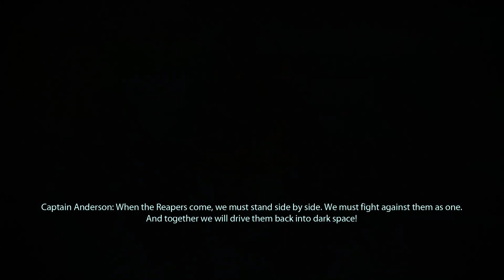質量效應 EP20 - Conduit (第 1 部完結)